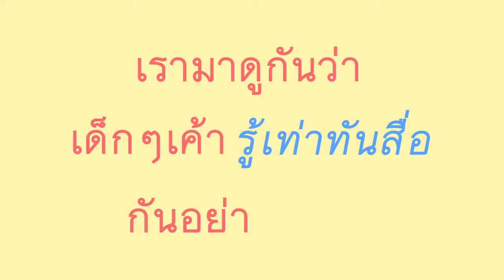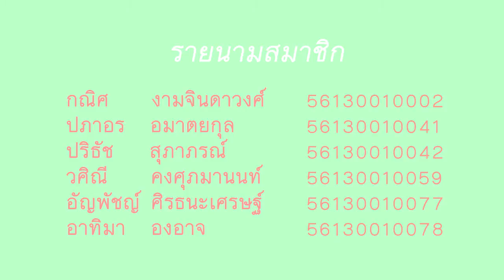สัมภาษณ์รู้เท่าทันสื่อ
FC น้องโมนีคฮะ